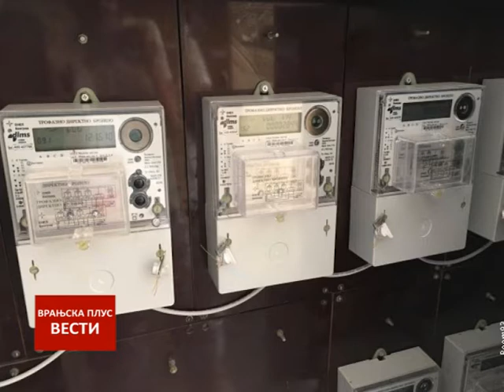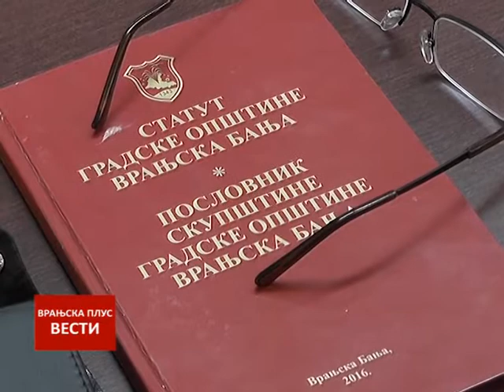Vesti 23 01 2017